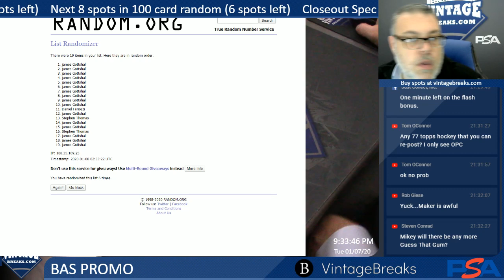1-7-20 BAS Promo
1-7-20 BAS Promo.